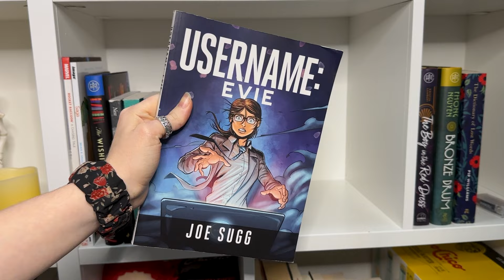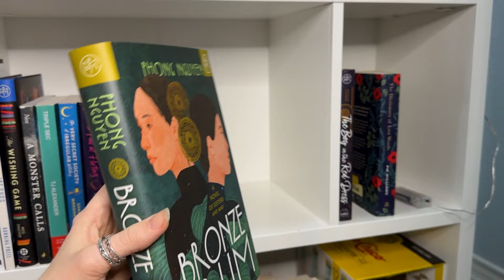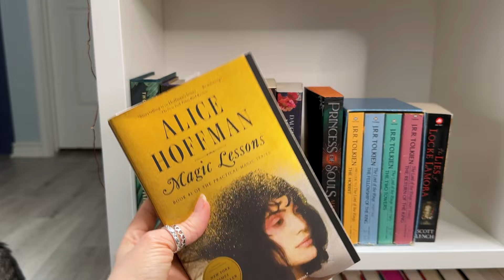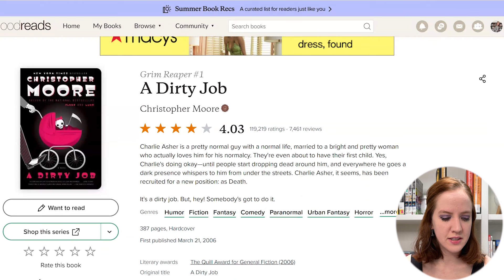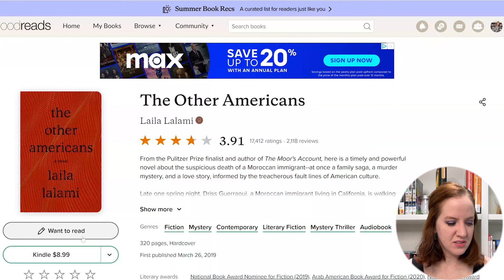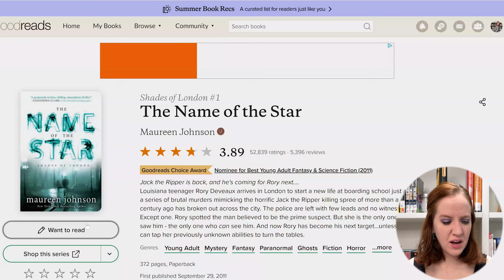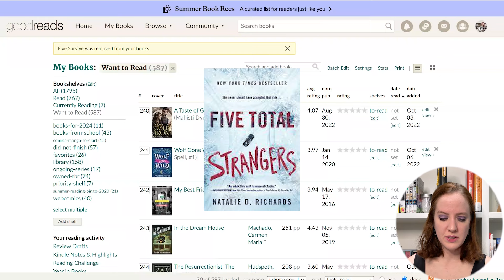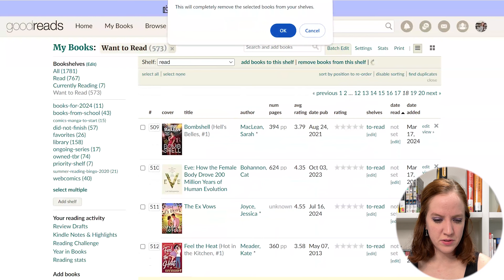Why Bother? -- Clearing Out My TBR || Unhaul!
what’s the last book you got rid of without reading it?💻

🌻timestamps🌻
00:00 hey ya’ll
00:53 physical tbr unhaul
08:13 digital tbr unhaul
22:51 loveyoubye~

🎶Music 🎶
♪ Morning Rain(Prod. by Lukrembo)
Link : youtu.be/mvwsy_Kauzk

book haul, book collection, booktube, readers of youtube, youtube, small booktuber, small booktube channel, booktuber, reading, TBR, diverse reads, book recommendations, book recs, romance booktube, fantasy booktube,